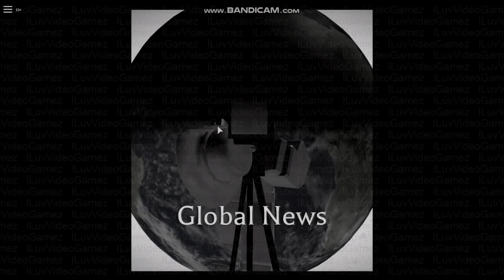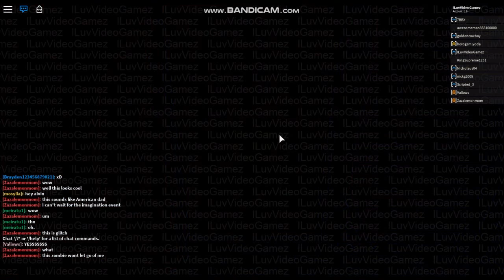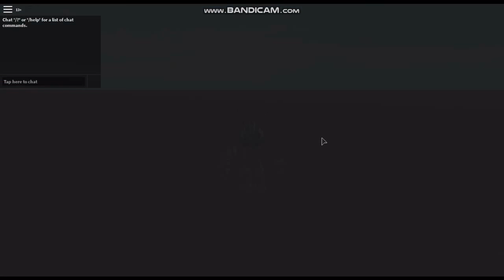Roblox Leaks | Hallow's Eve 2018 - Lobby Gameplay + 2 More Official Games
Time Stamps & Game Links

( Games )

( Time Stamps )

0:10 = Intro Cutscene
1:35 = Gameplay Starts
2:50 = Robloxian Highschool
3:30 = Dr. Grim's Mansion of Terror
4:45 = Serpent's Ridge Shop
5:18 = Stylz Makeover
5:53 = Escape Room
7:00 = Boardwalk Tycoon